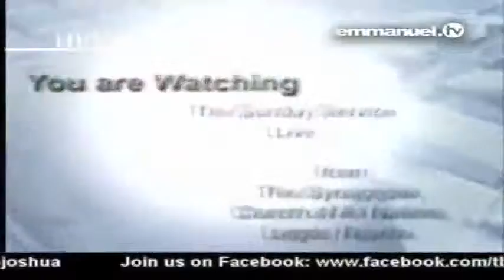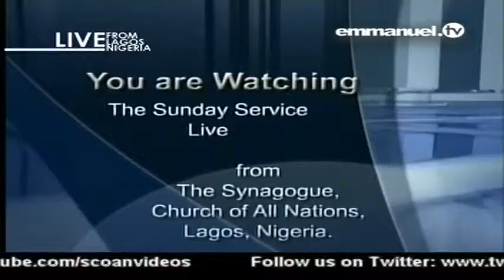EMMANUEL TV PROPHESY BY SNR PROPHET TB JOSHUA SUNDAY 27 OF MARCH 2016 1